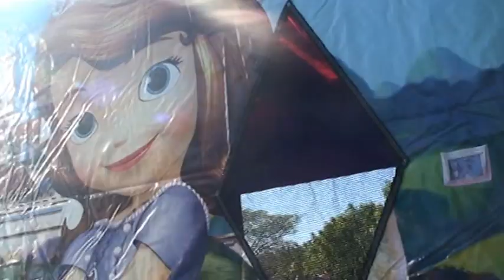Sofia the First large Bouncy Castle Hire Auckland New Zealand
A1 Bouncy castle Auckland.
Available only in Auckland New Zealand .
$200.00 half day 4 hours $250.00 full day 8 hours.